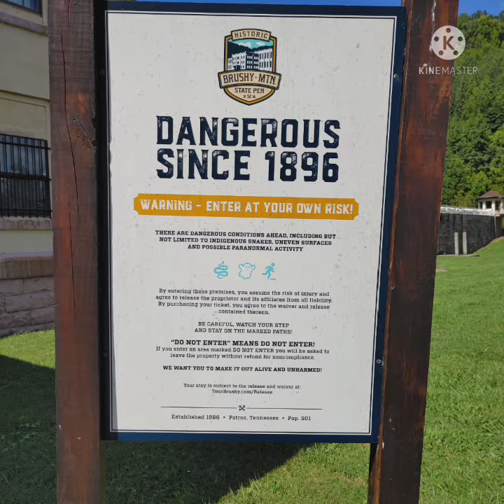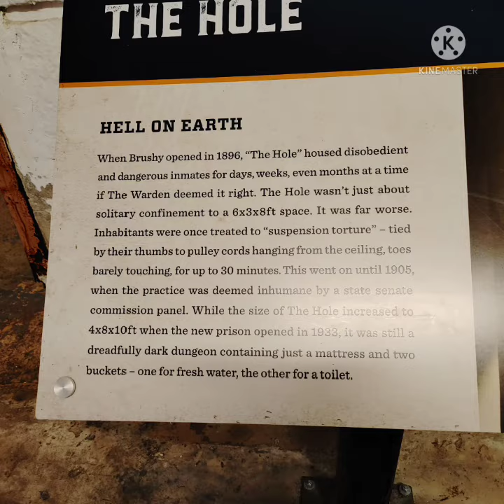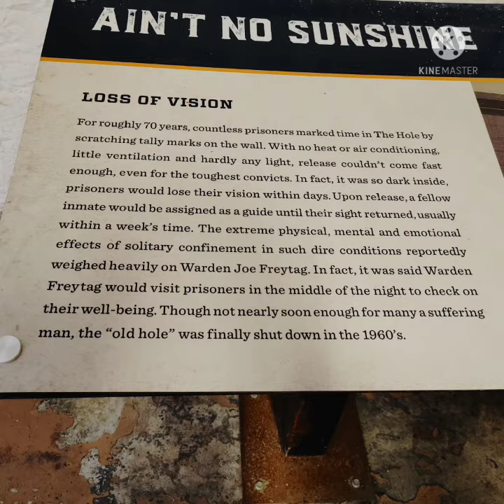A Quick Walk thru of The Old Brushy Mtn Pententary in Tennessee